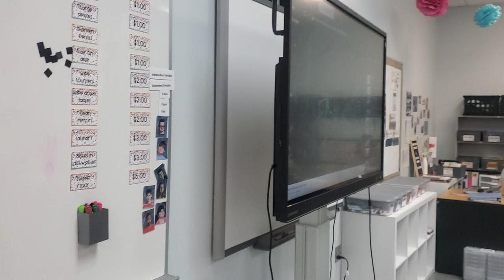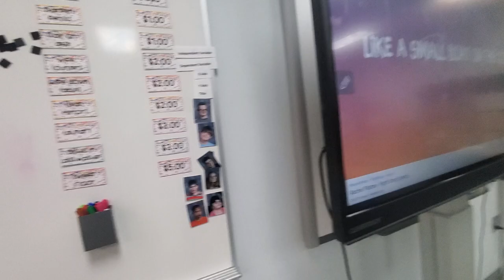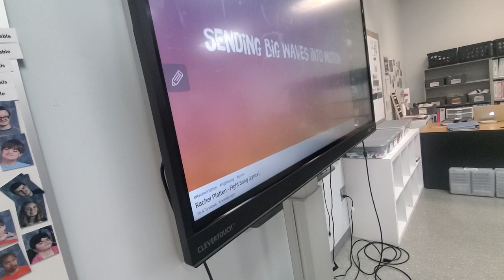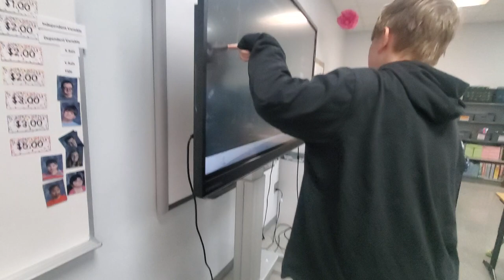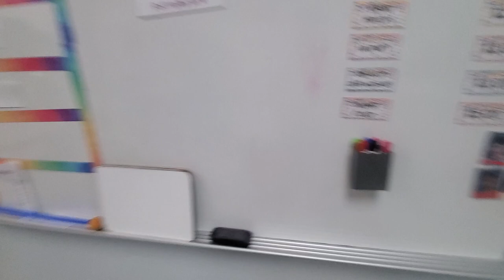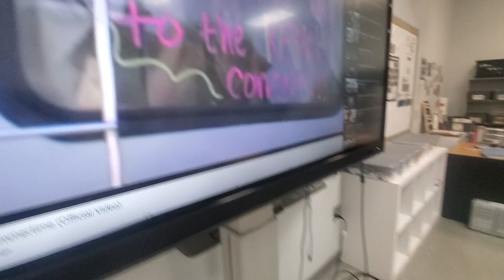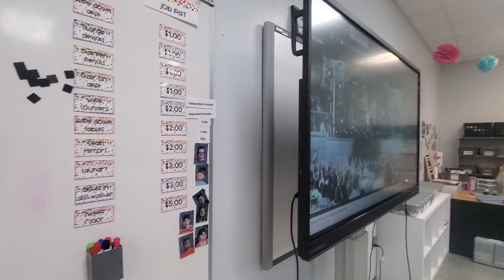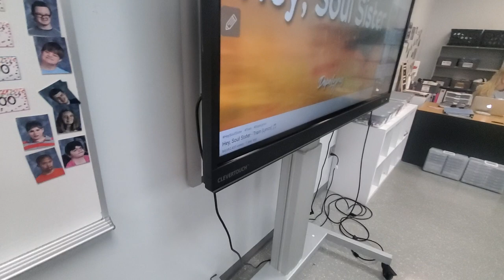My martha layne Collins high school with Grown UPS and teenager's 👈🏻😊🙏🏼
About flashback to this last year Video, When it's Almost My last day of 10th grade class When I recorded in school class 🏫🎒➕️🧪🎥👈🏻👨‍🦱